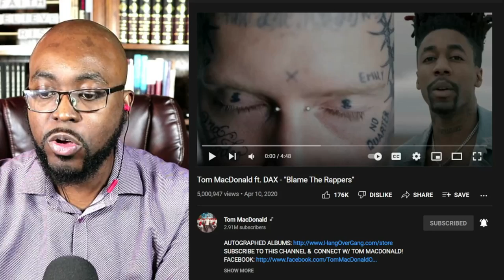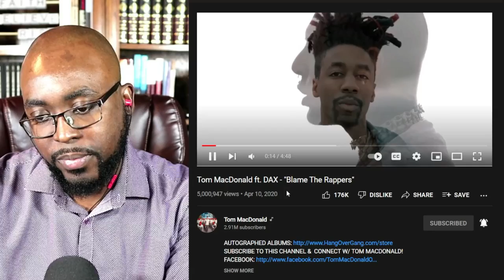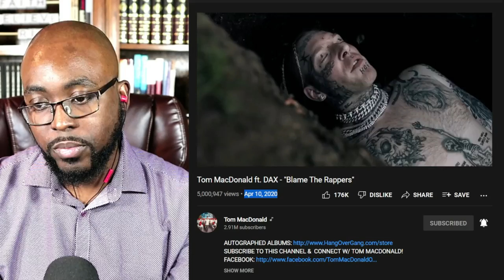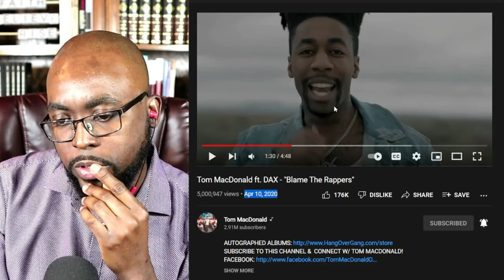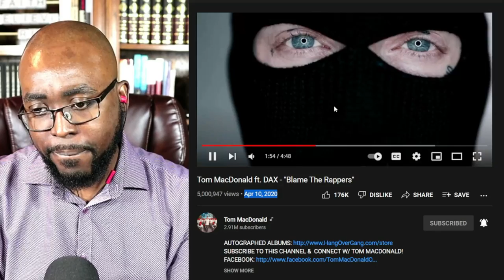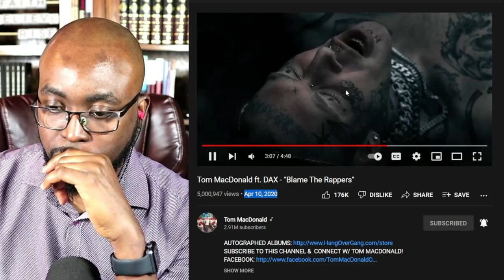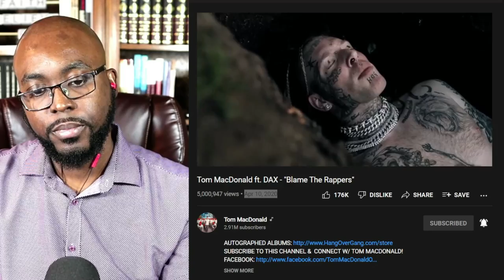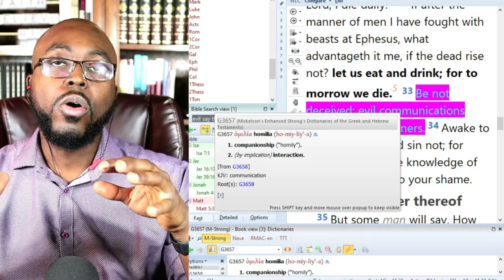Pastor Reacts to Tom MacDonald ft. DAX - "Blame The Rappers"